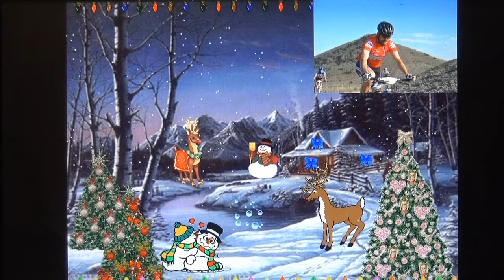FELICITACIÓN NAVIDEÑA PARA JAVIER ESPADA.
Felicitación Navideña para mi hijo Javier Espada. 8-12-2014.